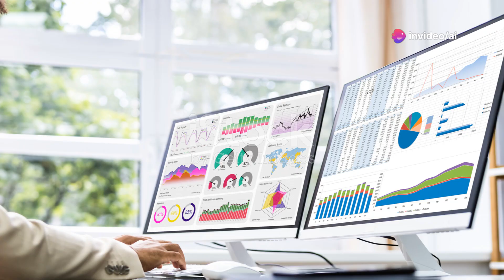Semrush Guru - Công cụ hoàn hảo cho dân SEO